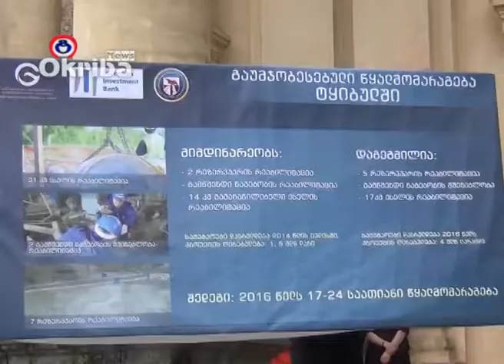კახი კალაძე ტყიბულში